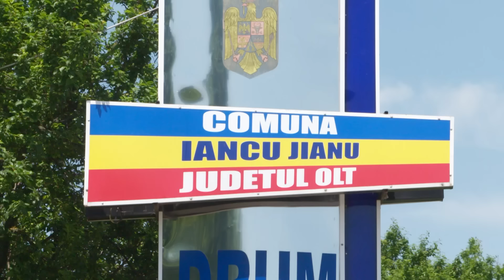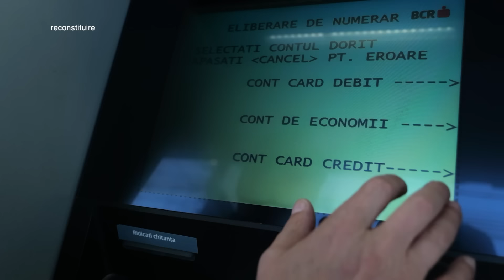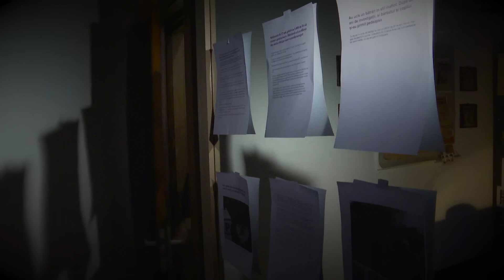Anchetele comisarului Antonescu: Suspiciuni înăbuşite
Ediţia emisiunii Anchetele comisarului Antonescu, difuzată luni, 13 mai, la TVR1, când echipa emisiunii ne-a propus episodul „Suspiciuni înăbuşite”.

La data de 14 aprilie 2021, un tânar din comuna Iancu Jianu, județul Olt, descoperă cadavrul unui vecin în vârstă de 84 de ani. În casă era miros de fum, iar lemnele erau doar parțial arse în sobă. Pentru că bătrânul nu prezenta nicio urmă evidentă de violență toată lumea a crezut că moartea acestuia a fost accidentală și s-a datorat intoxicației cu monoxid de carbon. Patru luni mai târziu însă un denunț a scos însă la iveală aspecte șocante ale acestei morți.

Realizatori: Dana Stefanescu, Melania Trifu;
Imaginea: Stefan Stan, Stoica Grigoruț;
O emisiune de Dan Antonescu;
Producator: Dana Ștefănescu